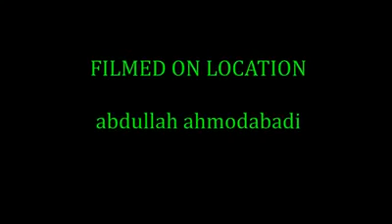tablig jamater bepare saikh bin baj rah ar fatwa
কোকিলকণ্ঠী বক্তার সুমধুর বয়ান Bangla New Waz 2016 Maulana Hafizur Rahman Siddiki
New Bangla Waz 2016 Maulana Jubayer ahmed ansari Mufti Lutfor rahman Farazi Mufti Habibur Rahman Meshbah Allama Nurul Islam Olipuri DB Chadpuri MAULANA DELWAR HUSEN DHAKA Bangla Waz NEw Maulana Kamrul islam said ansary 2016 Bangla waz amir hamza (বাংলার জাকির নায়েক) সম্পন্ন নতুণ ওয়াজ amir hamza bangla waz 2016 New Bangla Waz of Tarek Monowar at Gazipur - (New Collection) Bangla waz 2016 tarek monowar শুনলে কান্না আসবেই Bangla Waz Mawlana Rafiq Ullah Afsari Bangla Waz 2014 hasor/ qayamot / bicher dibosh by Abdur Razzaque Bin Yousuf New Bangla Waz mufti rafi bin monir bangla waz 2016 mohila bokta, Nari bokta, Full waz Allama Delwar Hussain Saidi MAULANA JUBAER AHMED ANSARI nasir ikbal bin safi Allama Nasir Uddin Helali
Mufit Sayed Ahmad 2016 part 01 at khagrachori MUFTI SAYED AHMED islamic song Jamana Palte gese
Maulana Mufti Sayed Ahmad Bangla Waz 2016, Mahfil Waz,kalarab shilpi gosthi new song 2016, Islamic Boyan, Mufti Sayd Ahmad, Kalarab Singer, New Bangla Waj 2016কি হবে বেচে থেকে
মাওলানা সাঈদ আহমাদ সাহেব-এর ওয়াজ, বাংলা ওয়াজ, বাংলা বয়ান, ইসলামিক বক্তব্য